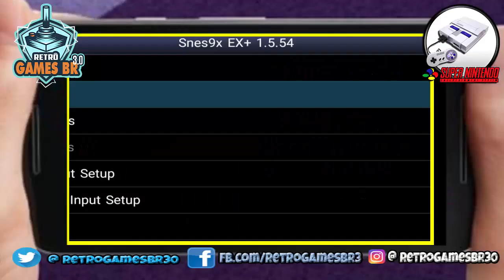🔵 Retrô Mobile #50 - Especial 50ª Edição - Final Fight 3 [Super Nintendo]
Comemorando nossa edição de número 50 no retrô mobile, o vencedor da última enquete, Final Fight 3, bora conferir a pancadaria povo!